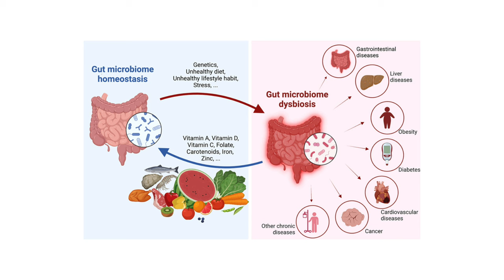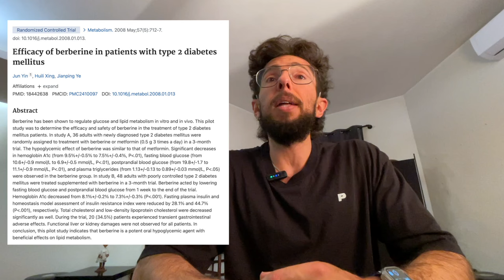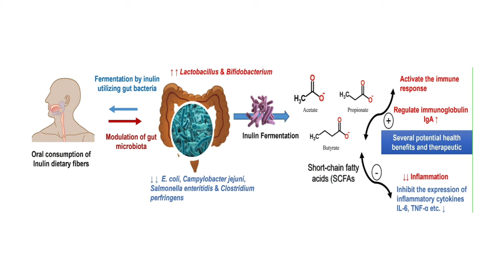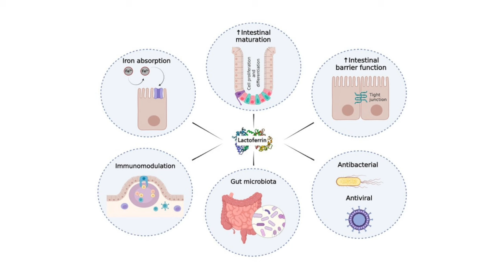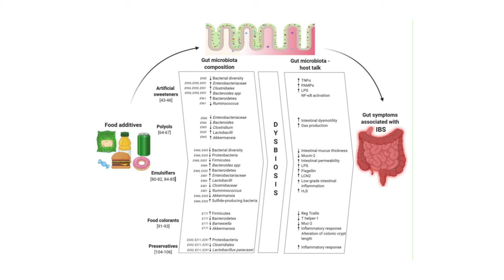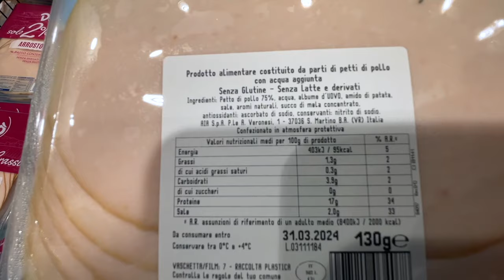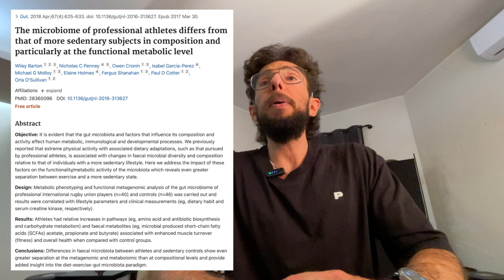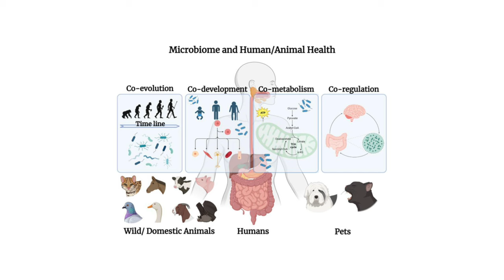Il Microbiota cambia il modo di vedere la Nutrizione e lo Stile di Vita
Siamo davvero noi, come esseri umani, a gestire tutto il processo nutrizionale? O c’è qualcos’altro che entra in gioco?

Ogni volta che mangiamo, non stiamo semplicemente nutrendo noi stessi...

CAPITOLI
0:00 Introduzione
0:51 Comunità di microrganismi
1:54  Scelte alimentari
2:36 Linee guida non convenzionali
3:04 Alimenti probiotici
4:12 Alimenti prebiotici
6:29 Bonus
7:18 Collagene idrolizzato
8:01 Berberina idrolizzato
8:57 Inulina
9:41 Proteine whey
11:02 Alimenti con conservanti
12:44 Esercizio fisico
13:51 Ambiente naturale idrolizzato
14:55 Conclusione

Bibliografia

(2023). The microbiome as a major function of the gastrointestinal tract and its implication in micronutrient metabolism and chronic diseases.

(2021). Effects of Berberine on the Gastrointestinal Microbiota.

(2022). Protective effect of berberine against LPS-induced injury in the intestine: a review.

(2020). Berberine pharmacology and the gut microbiota: A hidden therapeutic

(2022). Berberine as a natural modulator of inflammatory signaling pathways in the immune system: Focus on NF-κB, JAK/STAT, and MAPK signaling pathways.

(2022). Inulin fructans in diet: Role in gut homeostasis, immunity, health outcomes and potential therapeutics.

(2024). Milk Bioactive Compounds and Gut Microbiota Modulation: The Role of Whey Proteins and Milk Oligosaccharides. Foods (Basel, Switzerland), 13(6), 907.

(2024). Lactoferrin impairs pathogen virulence through its proteolytic activity. Frontiers in veterinary science, 11, 1428156.

(2023). The Role of Lactoferrin in Intestinal Health. Pharmaceutics, 15(6), 1569.

(2016). Glutamine-Induced Secretion of Intestinal Secretory Immunoglobulin A: A Mechanistic Perspective. Frontiers in immunology, 7, 503.

(2021). Human Intestinal Barrier: Effects of Stressors, Diet, Prebiotics, and Probiotics.

(2017). Glutamine and the regulation of intestinal permeability: from bench to bedside.20(1), 86–91.

(2016). Glutamine Restores Tight Junction Protein Claudin-1 Expression in Colonic Mucosa of Patients With Diarrhea-Predominant Irritable Bowel Syndrome.

(2020). Exercise Training Modulates Gut Microbiota Profile and Improves Endotoxemia.

(2019). Exercise and the Gut Microbiome: A Review of the Evidence, Potential Mechanisms, and Implications for Human Health.

(2018). Exercise has the guts: How physical activity may positively modulate gut microbiota in chronic and immune-based diseases. Digestive and liver disease.

(2021). Home-based exercise training influences gut bacterial levels in multiple sclerosis.

(2012). "Muscles, exercise and obesity: Skeletal muscle as a secretory organ." Nature Reviews Endocrinology, 8(8), 457-465.

(2018). The microbiome of professional athletes differs from that of more sedentary subjects in composition and particularly at the functional metabolic level.

(2017). Microbial Ecology along the Gastrointestinal Tract. Microbes and environments, 32(4), 300–313.

(2023). The Impact of Food Additives on the Abundance and Composition of Gut Microbiota.

(2020). Food Additives, Gut Microbiota, and Irritable Bowel Syndrome: A Hidden Track.

(2023). Impact of the microbiome on human, animal, and environmental health from a One Health perspective.

(2021). Environmental Influences on the Human Microbiome and Implications for Noncommunicable Disease.

(2024). Urban indoor gardening enhances immune regulation and diversifies skin microbiota - A placebo-controlled double-blinded intervention study.